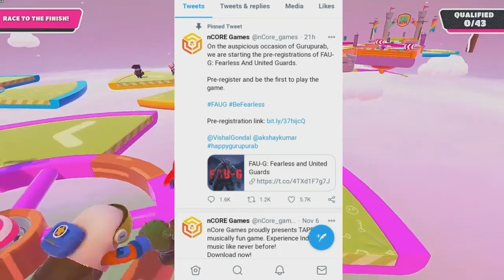Faug Mobile Available in Play Store😱😱 || Faug First Gameplay Video || Faug Release Date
Hey guys,

                   FAU-G Mobile Game Pre-Registration Available in play store

Background Gameplay Channel Link :-

Faug game release date confirmed || faug game kab release hoga || faug game release date ||

Faug game launch date || faug game released date confirm news || faug game kab release hoga ||